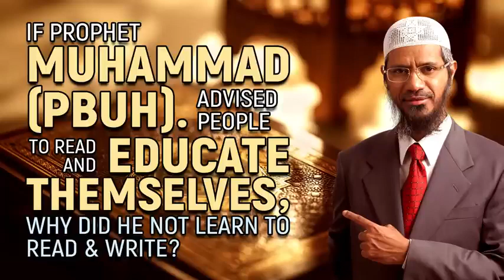If Prophet Muhammad (pbuh) Advised People to Read & Educate themselves, why did he not Learn to Read